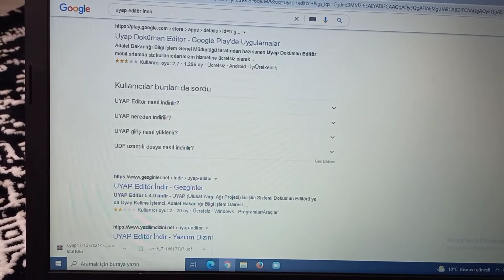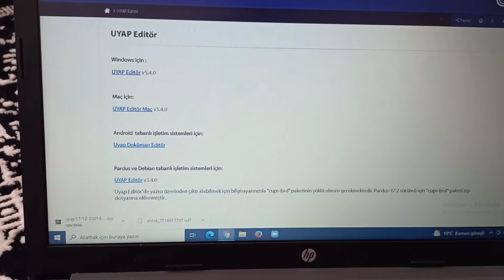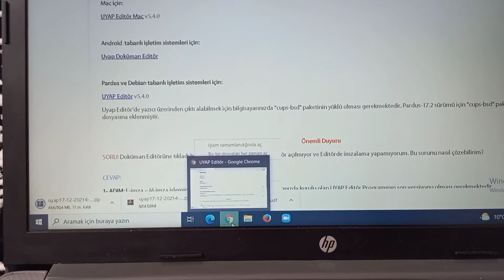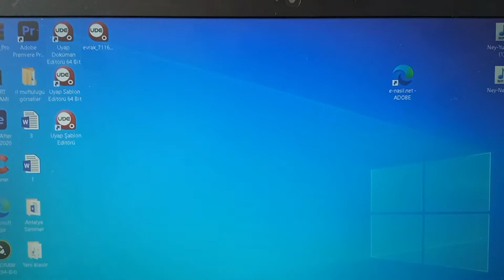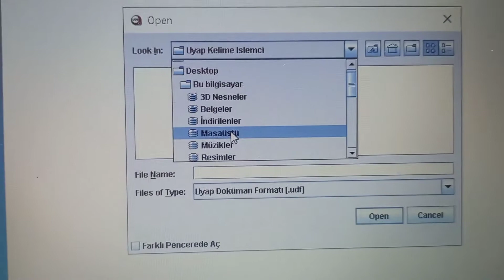udf pdf çevirme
Sevgili arkadaşlar.
 indirilmesi gereken uygulamayı indiriyoruz.
Uygulamaya girip udf dosyasını aç diyoruz ve udf dosyamız pdf olarak açılıyor. Daha sonra kaydet veya yazdır seçeneklerini kullanabilirsiniz.
Aklınıza takılan şeyleri sorabilirsiniz.
Ama
"Hani kardeşim o nerde bu nerde?" demeyin